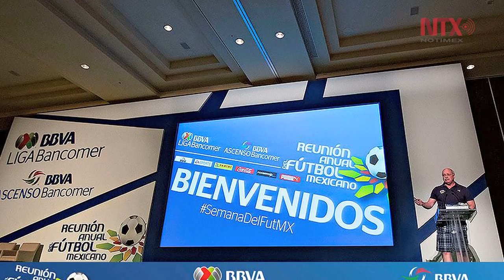Corte informativo 07-06-2016